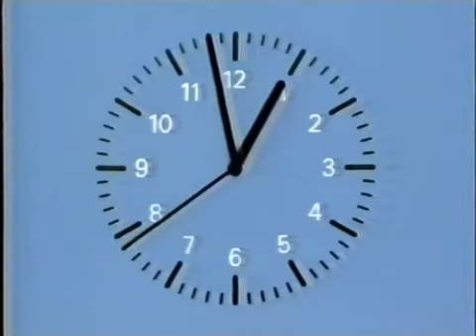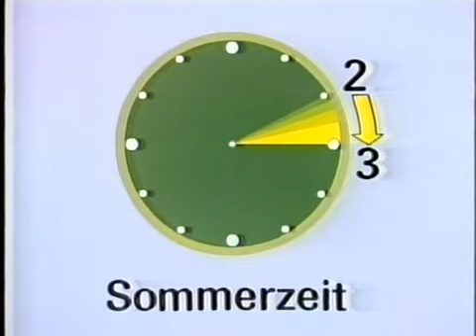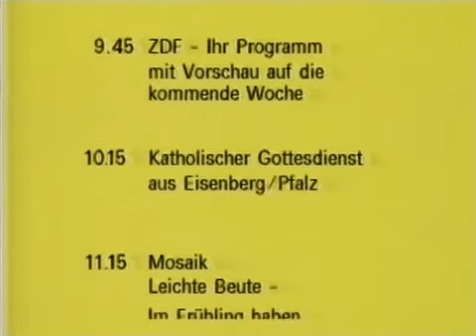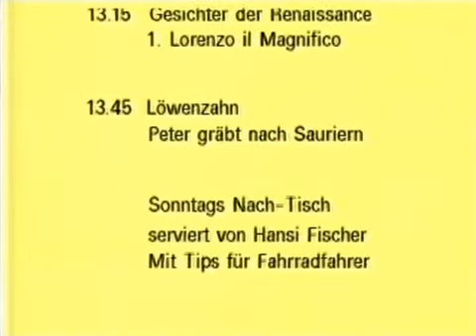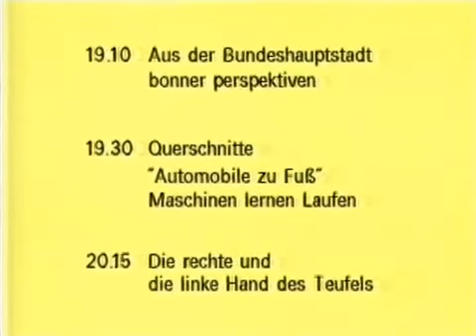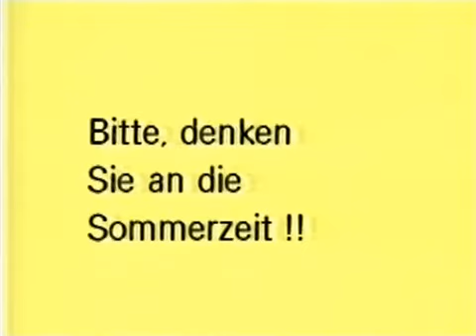ZDF Heute 30.3.1985 Sendeschluss komplett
0:12 Letzte Nachrichten heute-Redaktion
Aufruf Papst zum Jahr der Jugend in Lourdes
Dänisches Parlament beschliesst Tarifvertrag
IGM feiert Ende der 40-Stunden Woche
EG-Beitritt Spanien und Portugal
Griechenland erhält 4,5 Milliarden Mark aus Hilfsprogramm
Vereidigung griech. Staatspräsident in Athen
Fährunglück Luftkissenboot Ärmelkanal
Umstellung auf Sommerzeit
3:35 Schrifttafeln Programmvorschau
6:02 Umstellung Sommerzeit
6:30 Sendeschluss
6:43 Testbild